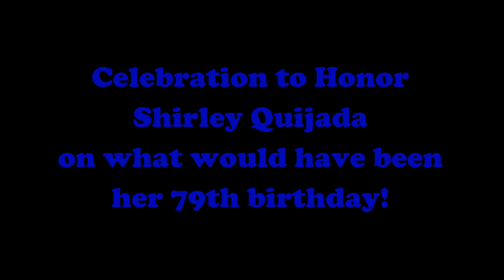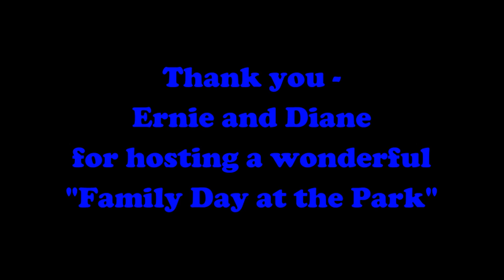Day at the Ballpark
Dodger Stadium May 25 2013.  Family day to honor Shirley Quijada.  Hosted by Ernie and Diane Quijada.